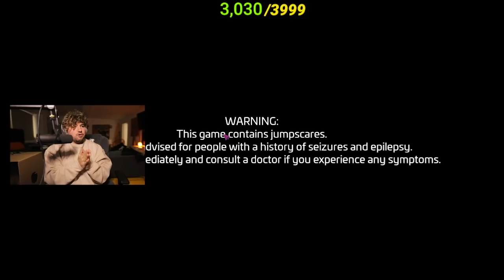Five Nights at Freddy’s: Security Breach… (scary) *Part 1*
(also post a comment on my recent photo that this description sent u, I respond to comments :) I should do next for stream!
See you guys soon!the greatest Among Us IMPOSTOR game ever...